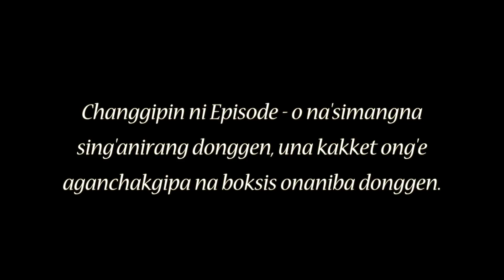Microphone ni Rokom Aro Jakalani (Types of Microphones and it's uses)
Tutorial on types of microphones and it's uses.